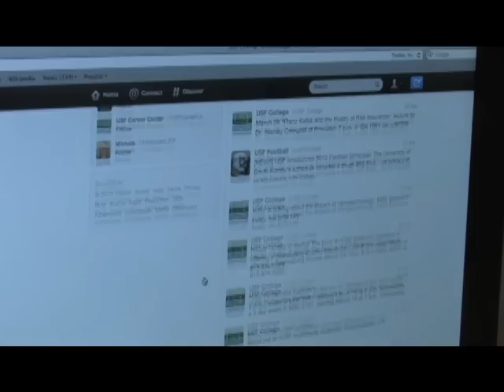USF seeking communications and marketing interns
The USF College of Arts and Sciences is looking for summer and fall interns to work in the Dean's Office. For more information about the communications and marketing positions, attend our information session on April 4, 2012, at 5 p.m. in CPR 471. Free Pizza.